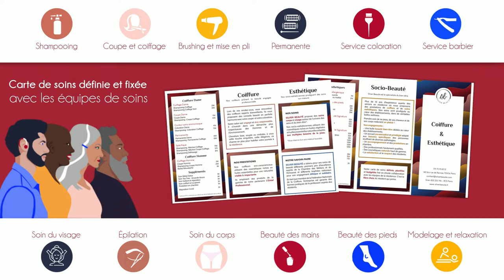COIFFURE ET SOINS ESTHETIQUES HOPITAL CLINIQUE EHPAD - SILVER BEAUTE